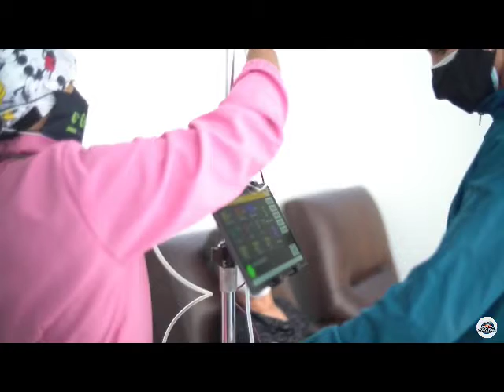Ozonoterapia, el método para tratar el daño que deja el cáncer